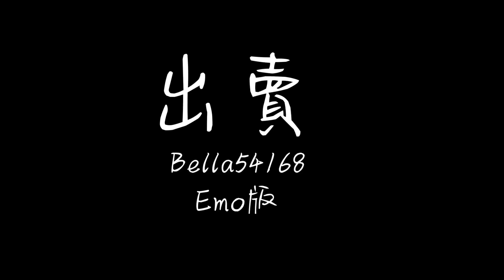Bella’s music -［出賣 ］你的多情出賣我的愛情 賠了我的命 Bella54168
友友點唱時間！Songs sung by fans！